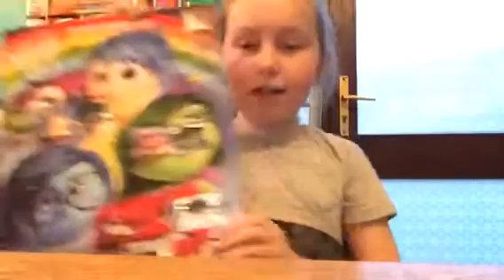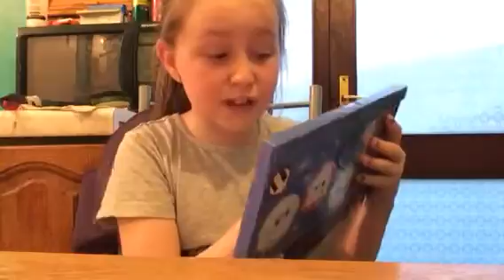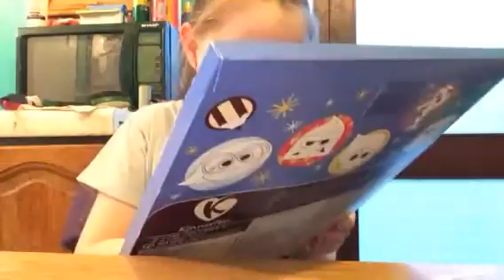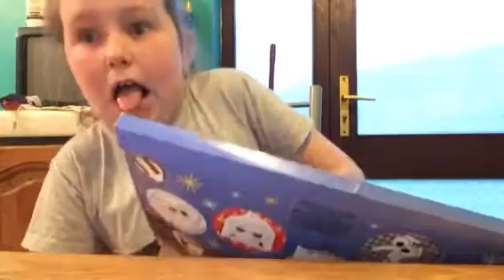Day 15,16,17,18 and 19